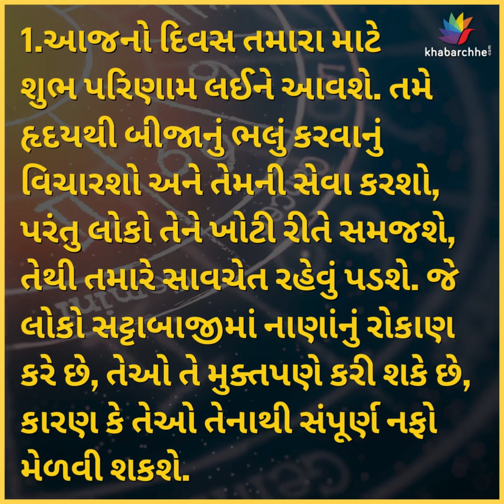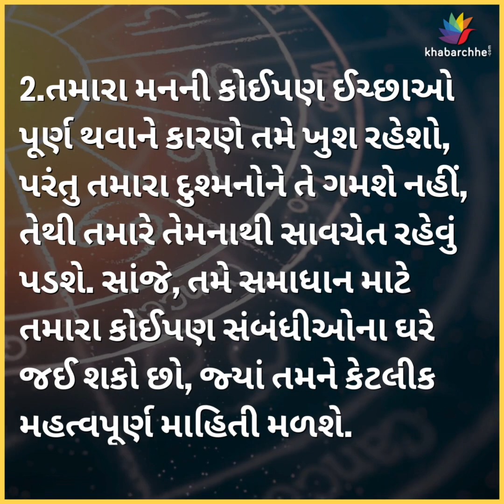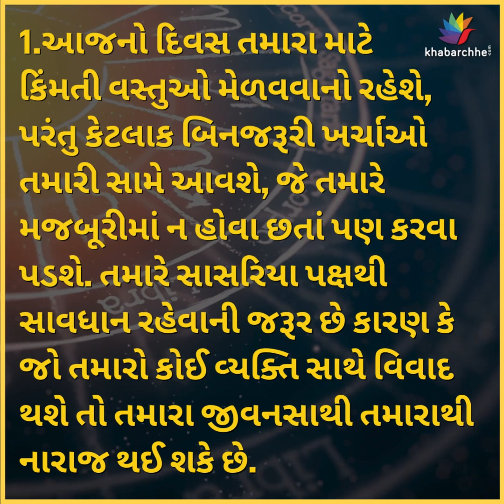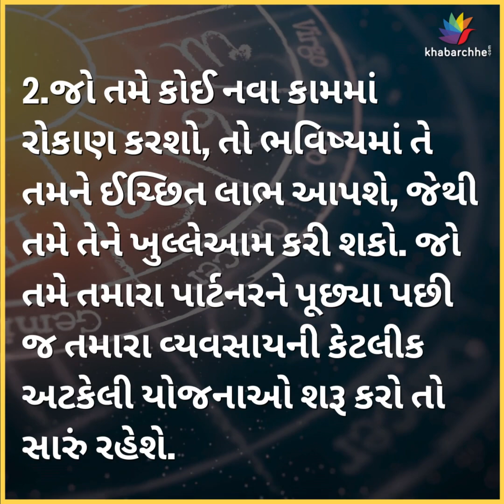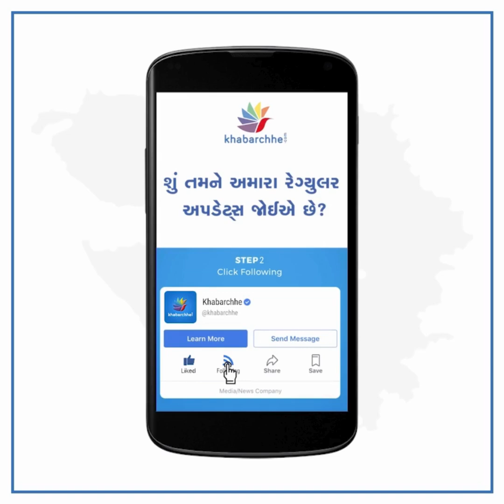KNOW YOUR DAY | ASTROLOGY | JYOTISH